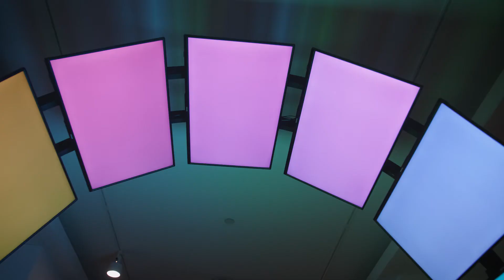Exposition Mathieu Valade. La trahison des images au Musée des beaux-arts de Sherbrooke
Dans le cadre de l’évènement ZOOM OUT du Centre en art actuel Sporobole, le Musée des beaux-arts de Sherbrooke présente l’exposition La Trahison des images de l’artiste saguenéen Mathieu Valade. De l’aquarelle à la vidéo, près d’une dizaine d’œuvres sont réunies dans un parcours multimédia riche et sensoriel.

Dans cet univers de trompe-l’œil et d’illusions d’optiques, arriverez-vous à dissocier le vrai du faux? Le défi est lancé!

Exposition présentée du 14 juillet au 11 septembre 2022.